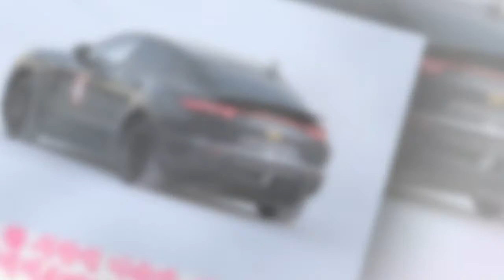렌더링으로 미리보는 포르쉐 카이엔 쿠페, X6보다 날렵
,렌더링,스파이샷,카이엔,카이엔 쿠페,포르쉐,포르쉐 카이엔 쿠페
렌더링으로 미리보는 포르쉐 카이엔 쿠페, X6보다 날렵 AppStore 포르쉐가 벤츠 GLE 쿠페와 BMW X6을 저격할 비밀무기의 양산을 두고 고민에 빠졌다. 카이엔 쿠페로 불리는 모델로 파나메라와 911 고객의 니즈를 절충해 새로운 가치를 만들 수 있을 것으로 보고 있다. 데뷔와 동시에 포르쉐에게 막대한 수익을 안긴 카이엔이지만 두루뭉술한 스타일이 늘 맘에 걸렸다. 브랜드 전체에 스포츠카의 유전자가 철철 넘치는 포르쉐 입장에선 신경이 쓰이는 게 당연지사. 벤츠와 BMW가 GLE와 X6으로 분위기를 띄운 덕분에 보다 날렵한 이미지의 카이엔 쿠페를 떠올리는 게 어색하지 않은 상황이다. 아우디 Q8도 곧 시장에 나온다. 이런 상황에서 엔카매거진의 파트너 오토미디어Automedia가 미리 그 모습을 예상해봤다. 옆구리의 풍만한 곡선과 펜더는 그대로지만 루프를 살짝 누르고 C필러 부근부터 쿠페의 이미지를 투영했다. 아직은 렌더링에 머문 수준이지만 라이벌보다 훨씬 잘 빠졌다. 파워트레인은 카이엔과 큰 차이가 없을 것이다. 340마력 엔진을 엔트리에 얹고 터보엔 550마력의 고출력 엔진이 유력하다. 최근의 흐름으로 볼 때 플러그인 하이브리드도 가능하다. 포르쉐는 카이엔 쿠페와 마칸 쿠페의 양산에 대한 최종 결정을 올 하반기 이전에 내릴 계획이다. 현재까지의 상황으로 볼 때 양산 쪽으로 추가 기울었다.